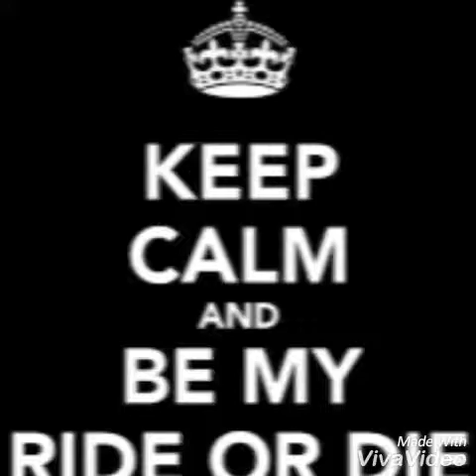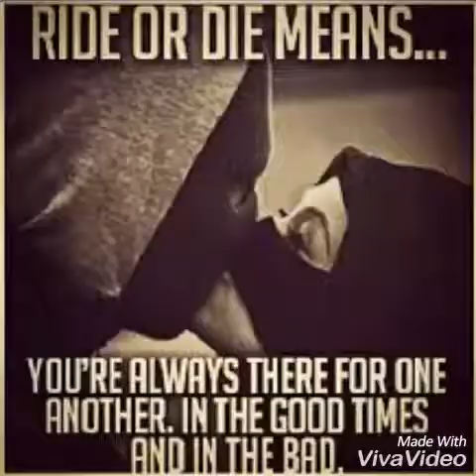Steven Thompson Music bye Janet Jackson Anything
Keep pushing threw the odds your mother would be proud off you bro stay humble